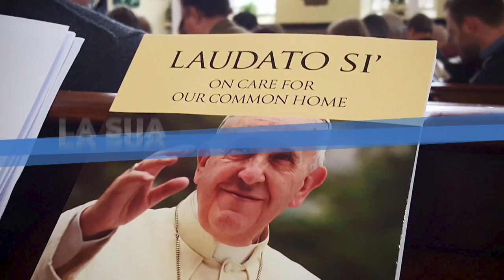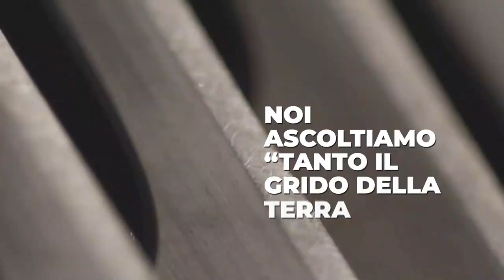Ascoltare il grido della terra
Intervista ad Antonio Caschetto del Movimento Cattolico Mondiale per il Clima